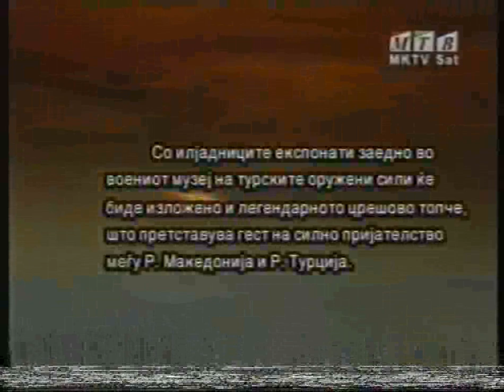The Macedonian wooden cannon - Crešovoto Topče (3)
Documentary about the Macedonian "wooden cannon", made of cherry tree. It was made by ethnic Macedonian revolutionaries in order to use it against the Ottoman army in 1903 during the Ilinden uprising in Krusevo.